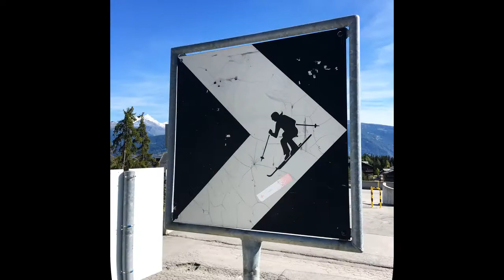sokak sanati Street art | Sokak sanatı | Yaratıcı çizimler TOOART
Street art yani sokak sanatı. Tüm dünyada son yıllarda sokaklarda ve duvarlarda renkli yaratıcı çizimler görmüşsünüzdür muhakkak. İşte o muhteşem sokak boyama sanatı bir başka deyişle yaratıcı duvar boyama  sokak sanatı videosu.
Tom Bob'a ait sıradışı çizgiler yani sokak çizimleri adeta graffiti tadında. Sokak sanatçısı Tom Bob çalışmalarını laforizma ekibi olarak sizler için bir araya getirdik keyifli syirler dileriz :)
Lisans